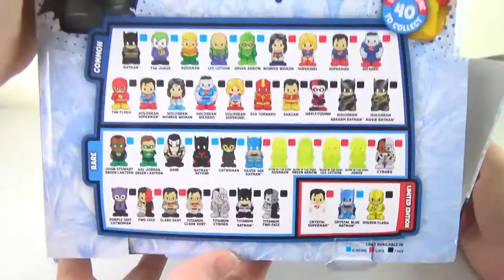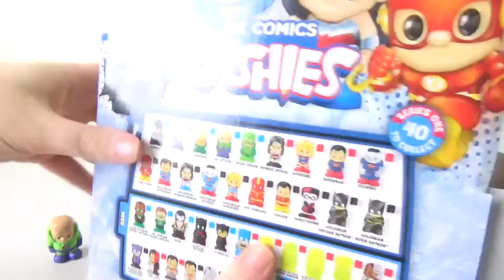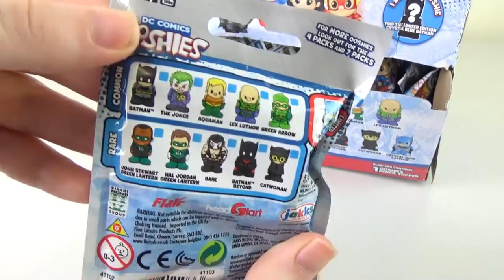DC Ooshies Series 1 Blind Bag Opening - FULL SET + Limited Edition FOUND! | Birdew Reviews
We have an almost full box of series 1 DC Ooshies blind bags to open. We'll either open until we find the full blind bag set OR until we run out!